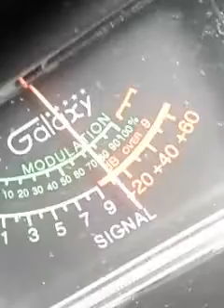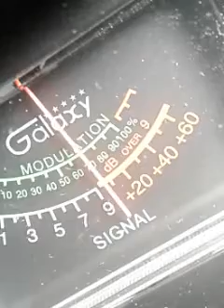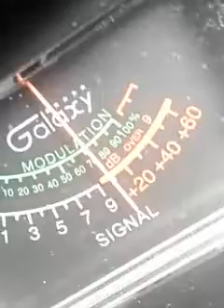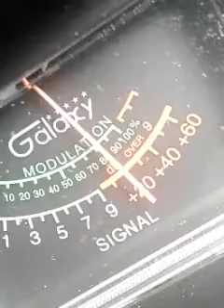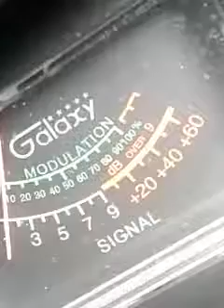Trinitron9 ..RedEye St.Louis..BrownHornet. 556Puma.OTHERS. CH.6.. 10:22 AM